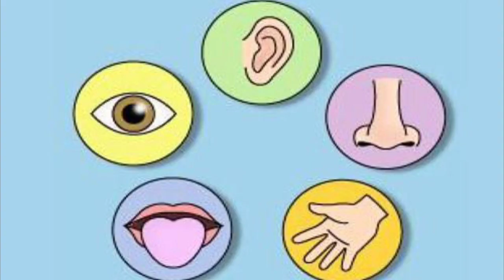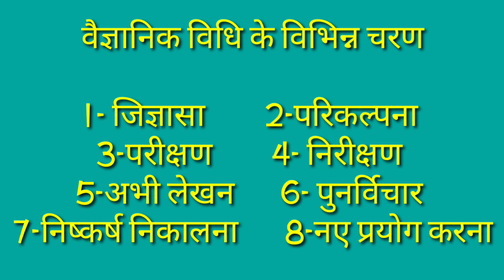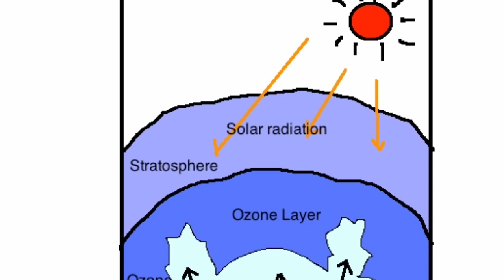DAINIK JEEVAN ME VIGYAN | CTET |UPTET | SCIENCE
A very helpful vedio of science for Uptet, ctet and other competative exams. Explanation of importance of science in our daily lives and explaining why science is very usefull for human beings. Also told that why science is a good servant but bad master.